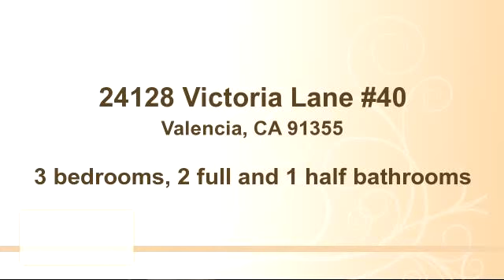Home for sale - 24128 Victoria Lane #40, Valencia, CA 91355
Bedrooms: 3
Bathrooms: 2 full and 1 half bathrooms
Square Feet: 1556
Price: $399,900

06/17/2015 07:35:02 pm

Last modified: